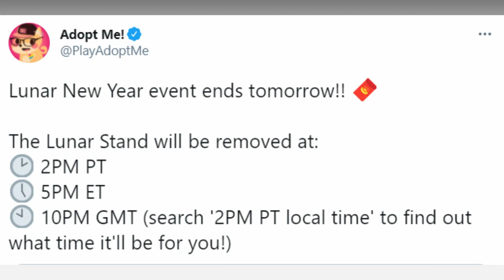OCEAN EGG UPDATE IN ADOPT ME! NEW PETS, HOUSE AND ITEMS! ROBLOX ADOPT ME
Friend / follow us on Roblox!

We post Roblox gaming videos and we love to make Roblox Adopt Me videos! Adopt Me trading, Roblox challenges, and Adopt Me hacks are posted everyday!